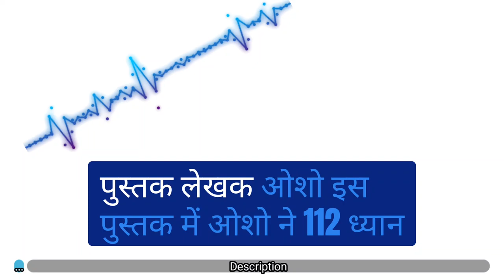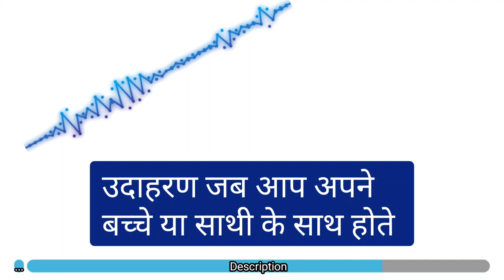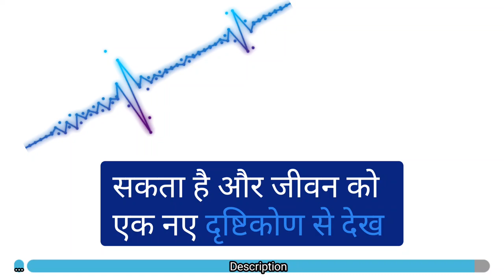Meditative Mastery: Exploring Osho’s Book of Secrets Audiobook in hindi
Here’s a summary in Hindi with examples:

पुस्तक सारांश: "The Book of Secrets" (रहस्य की पुस्तक)
लेखक: ओशो
इस पुस्तक में ओशो ने 112 ध्यान तकनीकों के बारे में विस्तार से बताया है, जो व्यक्ति को अपनी आत्मा और ब्रह्मांड के रहस्यों को समझने में मदद करती हैं। ये ध्यान विधियाँ *विज्ञान भैरव तंत्र* पर आधारित हैं, जो ध्यान और आत्म-ज्ञान प्राप्ति के प्राचीन तांत्रिक सूत्रों का संग्रह है।
 पुस्तक के प्रमुख बिंदु:
 1. **वर्तमान क्षण में जीना**:
ओशो कहते हैं कि मनुष्य की सबसे बड़ी समस्या यह है कि वह या तो अतीत में जीता है या भविष्य की चिंता करता है। ध्यान का मुख्य उद्देश्य है कि आप वर्तमान में रहें। उदाहरण के लिए, अगर आप किसी सुंदर दृश्य को देख रहे हैं, तो उसे पूरी तरह से देखें। मन को भटकने न दें।
**उदाहरण:** अगर आप समुद्र के किनारे बैठे हैं, तो लहरों की आवाज़ और हवा की ठंडक को पूरी तरह महसूस करें। ध्यान केवल किसी खास मुद्रा में बैठकर ही नहीं, बल्कि हर क्रिया में किया जा सकता है।

2. **सांसों का ध्यान**:
सांस एक प्राकृतिक ध्यान विधि है। ओशो बताते हैं कि अगर आप अपनी सांसों को गहराई से महसूस करते हैं, तो यह आपको ध्यान में ले जा सकती है। इससे आप अपने भीतर की ऊर्जा को महसूस कर सकते हैं।
**उदाहरण:** जब भी आप तनाव में हों, तो अपनी आंखें बंद करें और गहरी सांस लें। इस दौरान केवल अपनी सांसों पर ध्यान केंद्रित करें। यह विधि तुरंत आपको शांत कर सकती है।

3. **ध्यान की विविध विधियाँ**:
ओशो ने किताब में कई तरह की ध्यान तकनीकें बताई हैं। कुछ ध्यान शांति और स्थिरता पर आधारित हैं, तो कुछ नृत्य, गायन, या गहन श्वास के माध्यम से किया जा सकता है। हर व्यक्ति के लिए एक अलग ध्यान विधि काम कर सकती है।
**उदाहरण:** अगर कोई व्यक्ति अधिक शारीरिक रूप से सक्रिय है, तो वह नृत्य या दौड़ते समय ध्यान कर सकता है। जबकि शांत स्वभाव के लोग स्थिर बैठकर ध्यान कर सकते हैं।

4. **मृत्यु का ध्यान**:
ओशो के अनुसार, मृत्यु कोई डरावनी चीज़ नहीं है। इसे समझने और स्वीकार करने से जीवन का रहस्य खुलता है। वे सलाह देते हैं कि आप अपनी मृत्यु की कल्पना करें और सोचें कि जब आप नहीं रहेंगे, तो यह संसार कैसा होगा। इससे आपको जीवन की अनमोलता का अहसास होता है।
**उदाहरण:** दिन के किसी शांत समय में, आप अपनी आँखें बंद करें और यह कल्पना करें कि आप मर चुके हैं। अब उस स्थिति को महसूस करें कि जब आप नहीं रहेंगे, तो दुनिया कैसी होगी। इससे जीवन में व्यर्थता की भावना दूर होती है।

5. **प्रेम और ध्यान**:
ओशो प्रेम को ध्यान की एक उच्चतम अवस्था मानते हैं। वे कहते हैं कि जब आप किसी से बिना शर्त प्रेम करते हैं, तो यह एक प्रकार का ध्यान बन जाता है। प्रेम में आप स्वाभाविक रूप से दूसरे व्यक्ति के प्रति पूर्ण रूप से जागरूक और समर्पित हो जाते हैं।

**उदाहरण:** जब आप अपने बच्चे या साथी के साथ होते हैं, तो उन्हें पूरी तरह से महसूस करें, उनकी बातों को ध्यान से सुनें और उन्हें बिना किसी अपेक्षा के स्वीकार करें। यह प्रेम एक ध्यान की तरह काम करता है।

निष्कर्ष:
ओशो की "The Book of Secrets" ध्यान के लिए एक अद्वितीय मार्गदर्शिका है। यह किताब हमें बताती है कि ध्यान केवल ध्यान मुद्रा में बैठने तक सीमित नहीं है, बल्कि इसे हम अपने रोजमर्रा के जीवन में भी अपना सकते हैं। चाहे सांस लेना हो, चलना, बोलना या सुनना—हर क्रिया को ध्यान में बदलकर हम अपनी चेतना को जागरूक कर सकते हैं और जीवन के गहरे रहस्यों को समझ सकते हैं।

इस पुस्तक में ध्यान विधियों का अभ्यास करने से व्यक्ति अपने भीतर की शांति को पा सकता है और जीवन को एक नए दृष्टिकोण से देख सकता है।